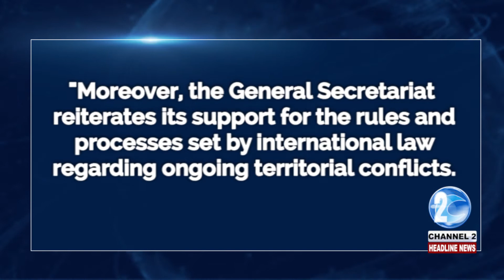OAS, BELIZE CONDEMNS ARREST OF GUYANESE FISHERMEN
THIS MORNING, THE ORGANIZATION OF AMERICAN STATES FORMALLY RELEASED A STATEMENT ON VENEZUELA’S RECENT HOSTILE ACTIONS. MORE FROM BIBI BACCHUS…